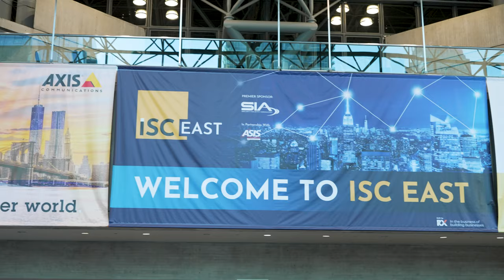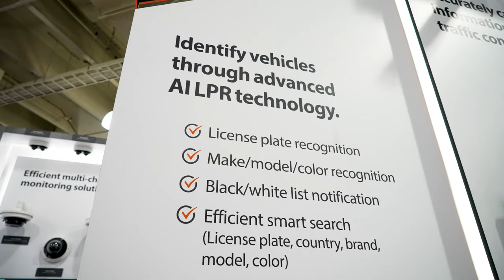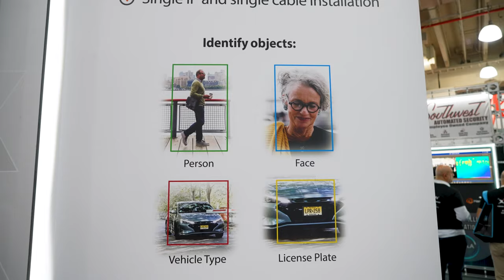Hanwha Vision at ISC East 2023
Hanwha Vision (formerly Hanwha Techwin) is a leading global supplier of advanced network video surveillance solutions.